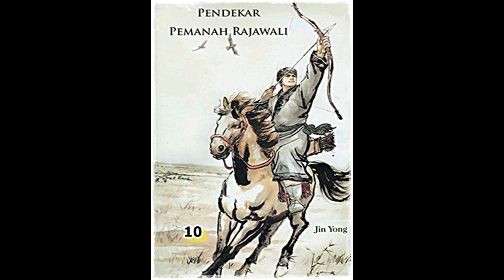Seri Cerita Silat Pendekar Pemanah Rajawali Jilid 10